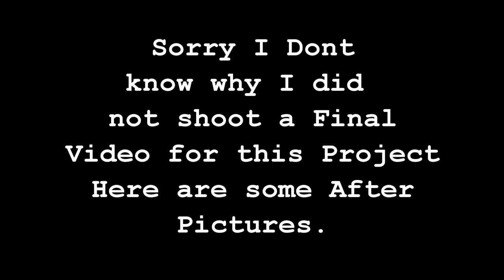Concrete Flooring Bathroom Floor Metallic Epoxy | Shower Floor Concrete Overlay Lake Ozark MO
Custom Concrete Design - Specializing in architectural decorative concrete overlays products inside and outside that will enhance the beauty of your existing concrete. Serving Lake of the Ozarks, Osage Beach, Sunrise Beach, Versailles, GreenView , Gravois Mills, Jefferson City, Camdenton, Eldon, Lebanon, Rolla, and surrounding areas in Central Missouri.

► Metabo 19-125 RT Concrete Hand Grinder

► Diva Ring Light Nova 18"
► DJI Mavic Air
Homeowners, builders and businesses are tired of plain gray concrete. We believe that every area of your personal space should tell a story about you and we help you tell that story with handcrafted works of decorative concrete art that are at the very pinnacle of form and function. Whether your design tastes run toward classical, traditional, modern, country, or eclectic, we have a look that is just right for you. Concrete overlays are a versatile and durable medium that lend themselves well to sculpting and fabrication and they infuse any setting with warmth and character. If you have a penchant for design elements that are a cut above the ordinary, consider some of our decorative concrete creations.

After overlooking the web site, envision what your concrete CAN look like.

Whether you choose the simplicity of a plain field of color or an extremely intricate decorative concrete design, the only limitation is your own imagination.

Give us a call today to find out what Custom Concrete Design LLC is all about.

Estimates are FREE !

Sincerely,
Rick LaFata